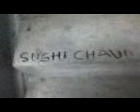une pouf &un bonhome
nana moureuz in the back au debut
&sushi chaud incrust. aprèè xpldr